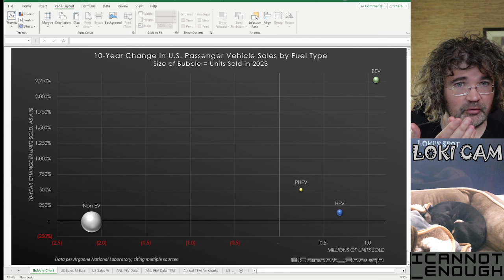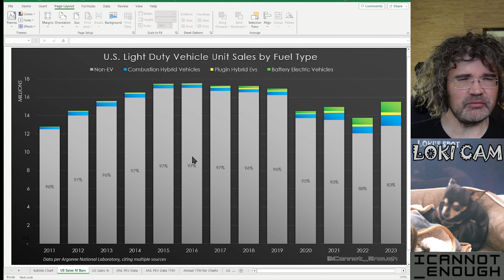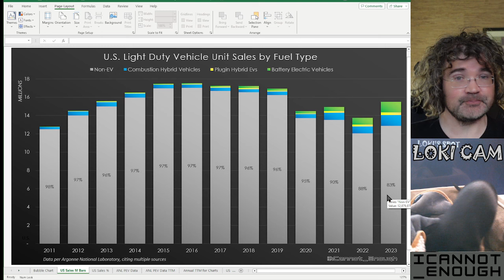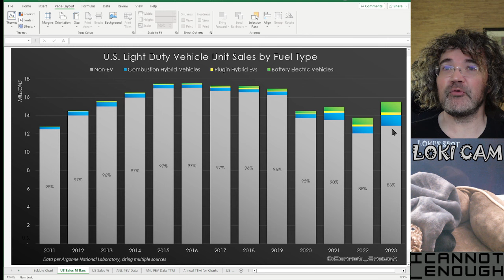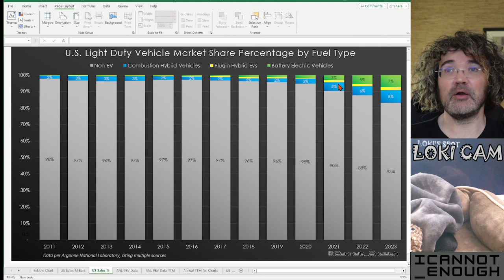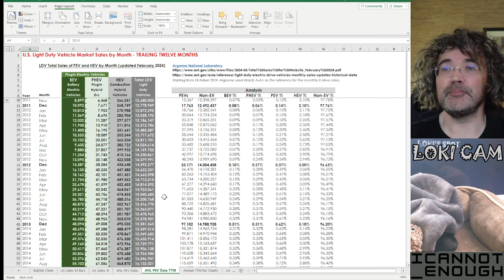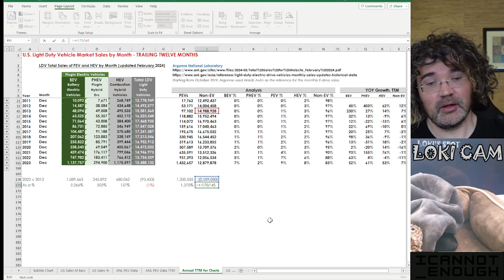Are EV Sales Declining in the U.S.? I Explain With Three Fresh Charts!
You've probably heard by now that EV sales in the U.S. are going through a rough patch.  Is that true?

I dug into U.S. sales data by fuel type for the past 12 years to find out! Take a look at the 3 charts I made that definitively show traditional gas-powered cars are actually on the decline while BEV sales have been growing every year!

If you're new to my channel, YouTube Creator Studio tells me you might like the content I create if you already subscribe to: Dave Lee on Investing, Tesla Daily / Rob Maurer, Solving the Money Problem / Steven Mark Ryan, Warren Redlich, Electrified / Dillon Loomis, Farzad Mesbahi, Hey It's Yashu / Yashu Sharma, My Tesla Weekend / 4KPodcast, Now You Know, Brighter With Herbert, or Munro Live.